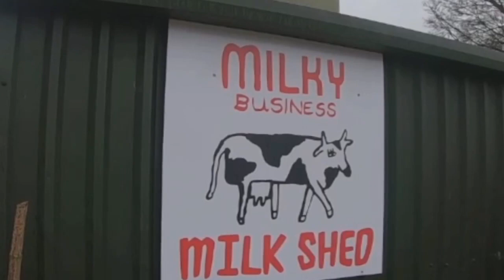TC Talks to Ryan Stevenson From ZOPP - DOMINION Interview 2023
TC interviews Ryan Stevenson, the brainchild behind the latest UK prog sensation, Zopp.

Watch Ryan discuss everything from how he made the latest Zopp album 'Dominion', his eclectic music taste, guest musicians, how he writes music, his black metal side project and more! They also both end up venturing out, shopping for local milk.